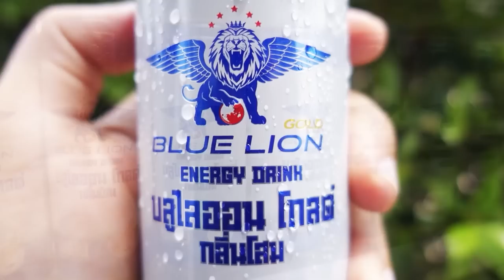รีวิวหนัง ( สปอย ) SCREAM VI [ หนอนหนัง ]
🥫 Blue Lion Energy Drinks 🥫
🤜 "เครื่องดื่มชูกำลังกลิ่นโสม" 🤛
🦁 ปลุกสิงในตัวคุณ 🦁
- ราคาเพียง 25 เท่านั้น สามาถหาซื้อได้แล้วที่ร้านค้าใกล้บ้าน -

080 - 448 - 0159